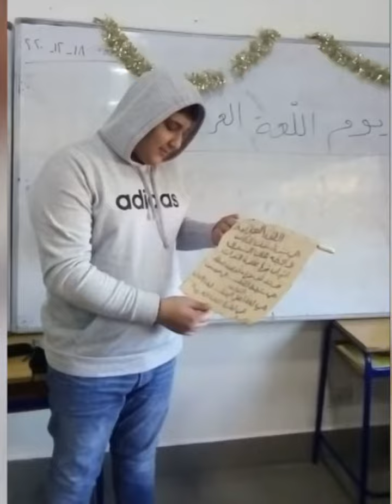الصف التاسع في احتفالية اليوم العالمي للغة العربية ٢٠٢٠ @ ILC ( International Learning Community )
Address:
Rammal supermarket main road
Aramoun - Khaldeh, Lebanon